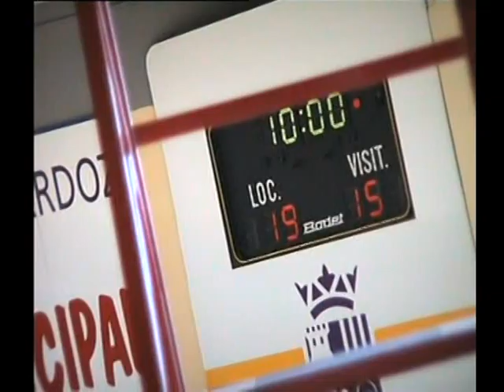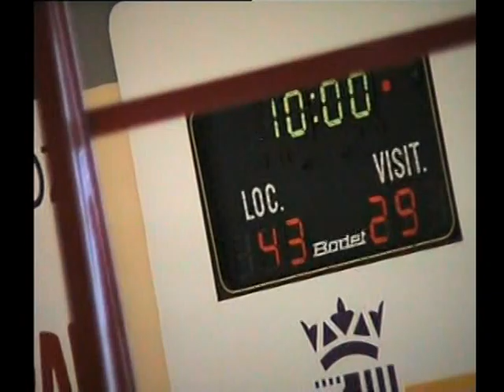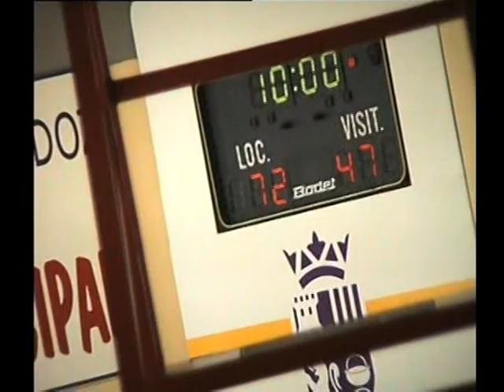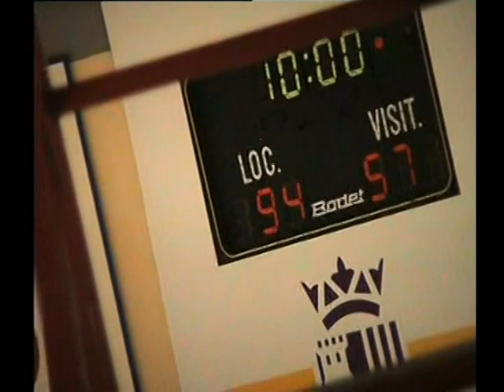EBA J1. Torrejón - San Isidro